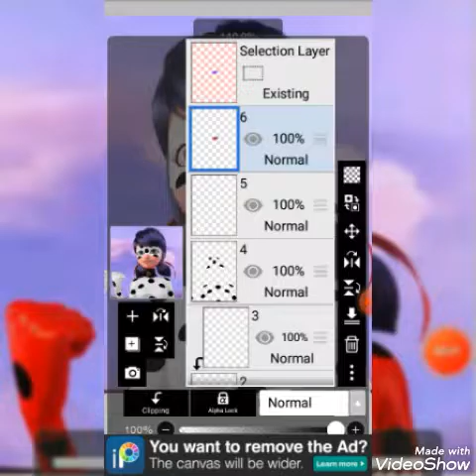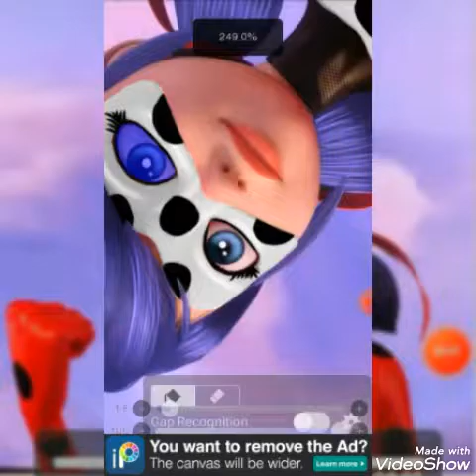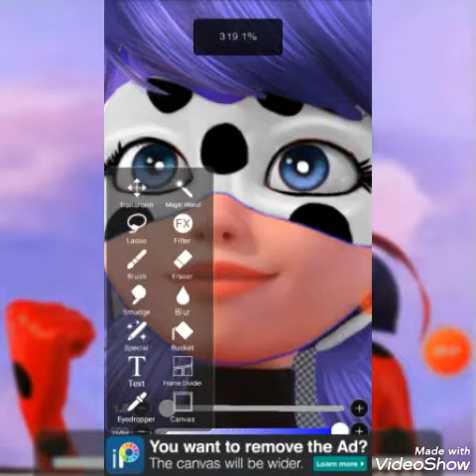"Miraculous Lady Blank Transformation on Ibis Paint X | Unbelievable Artwork Revealed!"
App use=ibis panti x
Titel=ladybug new trasfomion

Hi
Friends I hope You enjoy this video Please support and Like App link down To download ibis Panti x

subicebe to my youtube channel guys

miraculous glowup
miraculous glowup videoos
Ladybug glowup
Marinette edit
Adrien glowup
Adrintte edit

Lauretta Wang
Maruvie art
Sonya pictures
Una joss
Aurelia

Miraculous speededits
Miraculous speed edit ibis Panti x
Miraculous ladybug speed edit ibis panti
Miraculous speededit kwami
Miraculous speededit chole ka
Miraculous speededit reveal
Chole in miraculous ladybug speededit
Miraculous ladybug speededit kwami
Miraculous ladybug speededit Adrinette Miraculous ladybug speededit chat blanc

Ibis panti x miracuous
Jerry agrete
Miarculous ladyabu
video
miraculous ladybug full episode